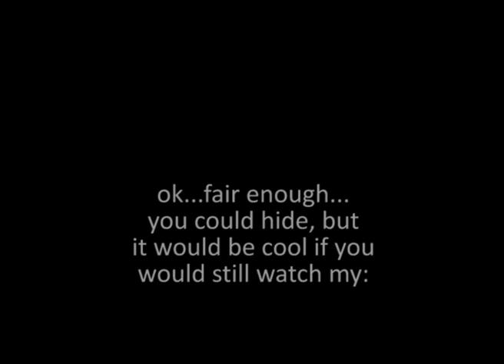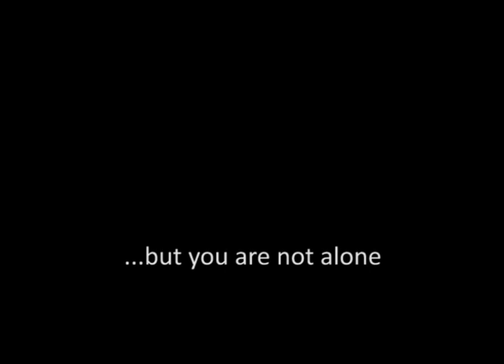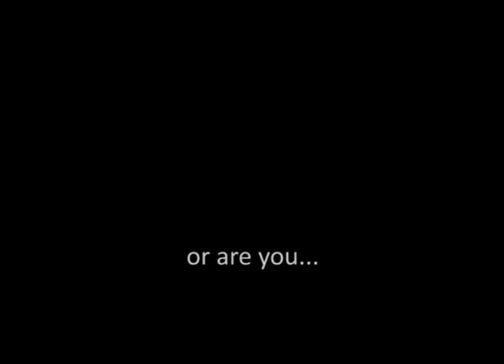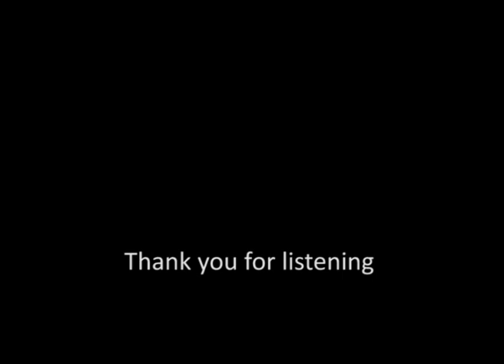Lars Deutsch Showreel 2009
2009 showreel of composer Lars Deutsch